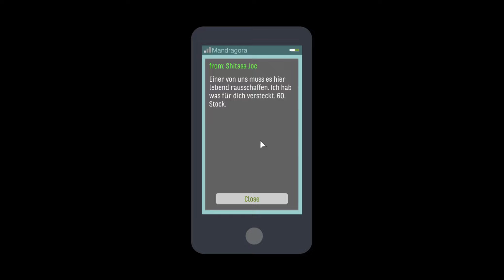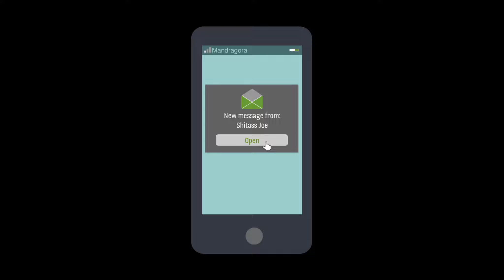Let's Play Skyhill #07 [deutsch]: Brett(er) vorm Kopf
Der Dritte Weltkrieg war eine grausame Tragödie. Für die anderen zumindest. Du hattest eigentlich eine ziemlich gute Zeit in deinem schicken Penthouse im Skyhill Hotel ... Zumindest bis mit einem großen Knall eine Biowaffe das Leben wie du es kanntest weggeblasen hat.
Jetzt sind überall Mutanten, die alles in Stücke reißen, was ihnen in die ungepflegten Klauen fällt. Und das Dümmste daran: Nicht nur die Monster haben Hunger. Deine Vorräte sind aufgebraucht.
Du musst dein luxuriöses Penthouse verlassen und dich auf die Suche nach etwas Essbarem machen.

Der Weg durch das Hochhaus ist wie ein Abstieg durch die Hölle. Alles hier will dich töten und du läufst jetzt schon auf dem Zahnfleisch. Aber im Ernst, niemand hatte dir gesagt, dass du jetzt fit sein musst. Und der PayTV-Kanal lief bis zur letzten Bombe ohne Zicken.
Aber all das ist jetzt nebensächlich, denn du hast keine Zeit mehr zu verlieren.
Mach die Tür auf.
Nächste Folge:
Mehr von mir?
Skyhill
Roguelike Action-RPG, Indie, Survival (2015)
Entwickler: Mandragora / Publisher: Daedalic Entertainment
Wichtiger Hinweis: